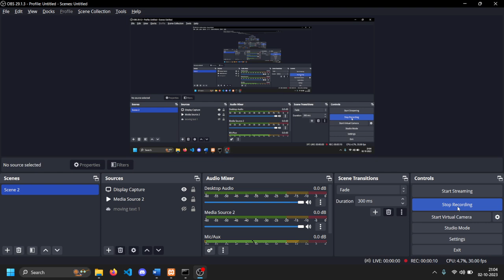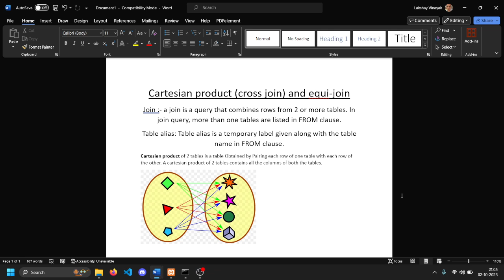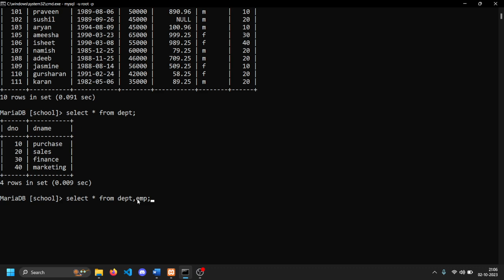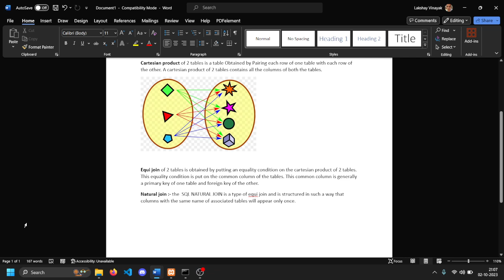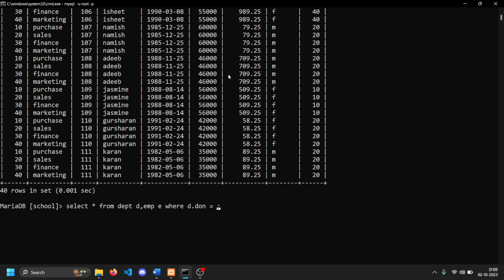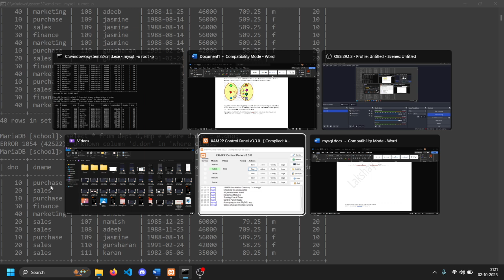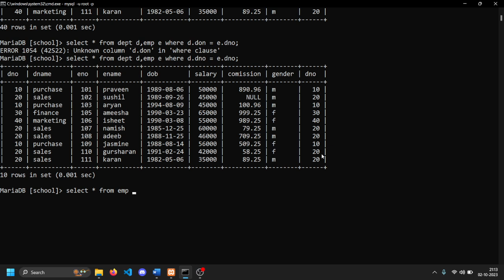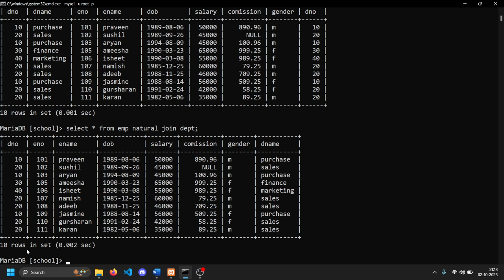join in mysql ||equi join || natural join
topic - class 12